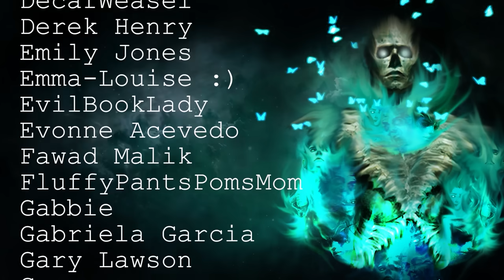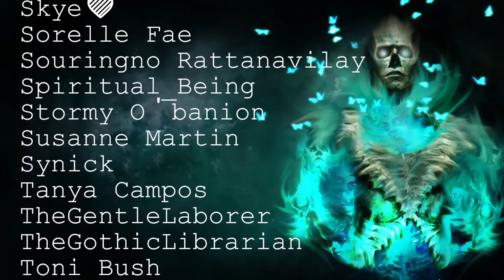10 TRUE Disturbing Paranormal & Ghost Scary Stories | Horror Stories To Fall Asleep To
Join me in the dark for a collection of creepy scary ghost and paranormal stories, the perfect way to fall asleep and let the darkness take control!

Intro - 00:00
Story 0 - 00:04
Story 1 - 07:40
Story 2 - 20:30
Story 3 - 30:00
Story 4 - 33:41
Story 5 - 36:36
Story 6 - 38:44

Secret Message Section: Its 1 week until Halloween! Will you be decorating?